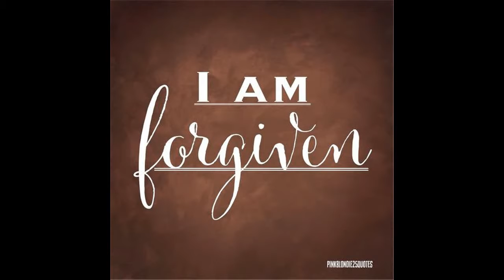LA VOIX DE L'ESPERANCE Jesus se repons lan